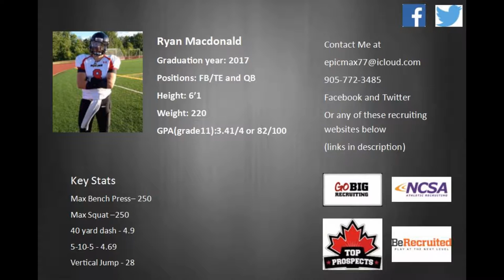Highlight Reel Football Brantford Bisons Fullback Ryan Macdonald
This is my highlight reel for my 2016 triple a rep season. I played fullback and Improves a lot over the season. This is my first season ever playing fullback.
I live in Ontario, Canada and I have loved football since I was seven. Have an awesome day.